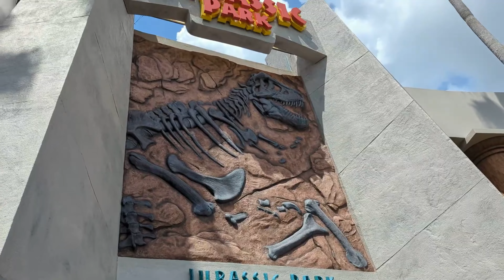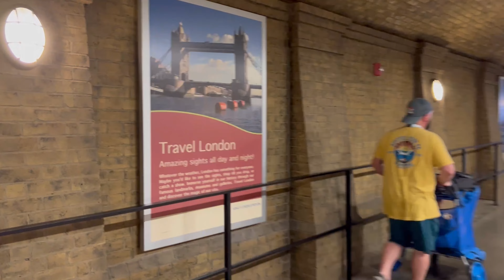Jour 3: Universal studios - vlog 18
Vlog du 24 août 2022 - Universal studios
2 parcs en une journée, soit island of adventure et universal studios

Omy Laboratoires - code 20% LAURENCE20

Musician: DIAB

Musician: @iksonmusic

Musician: Philip E Morris

Musician: ASHUTOSH

Musician: @iksonmusic